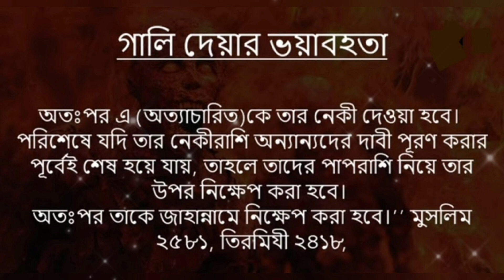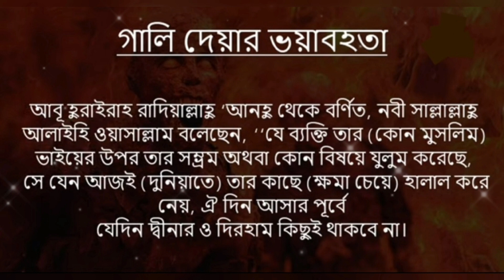গালি দেওয়ার ভয়াবহতা । গালি দেওয়ার আগে ভিডিওটি একবার দেখুন।